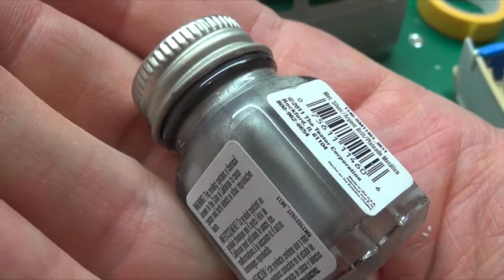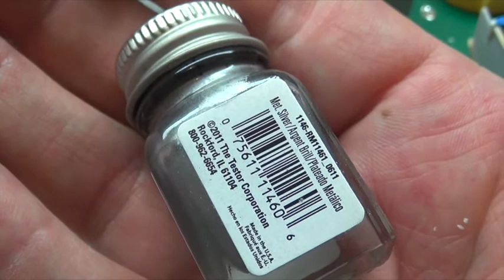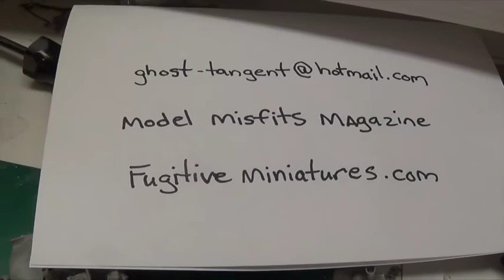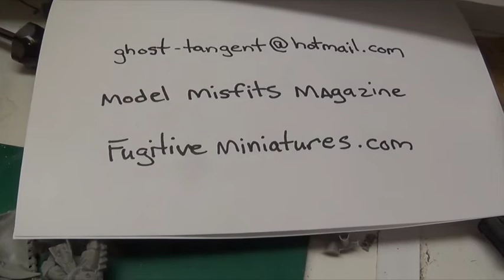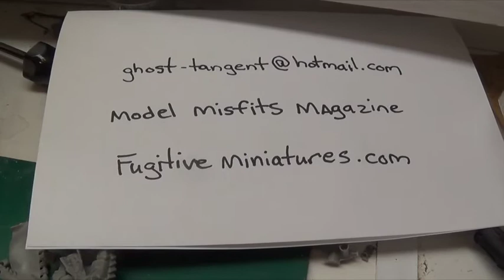Friday report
Just hoping to start the weekend on a good note. Hope it's good for a smile or two.